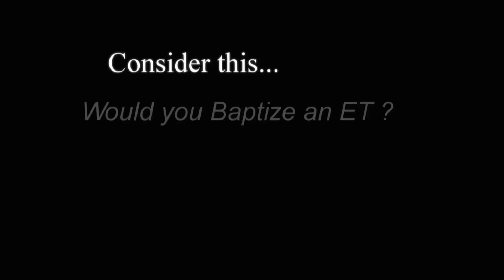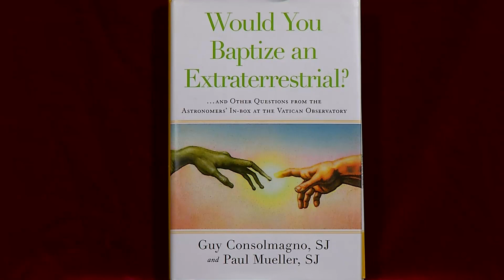Consider this... Would you Baptize an ET ?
Can Faith and Science be on friendly terms? Bishop of Buffalo, Most Rev. Richard J. Malone reflects on the book "Would you Baptize an Extraterrestrial'